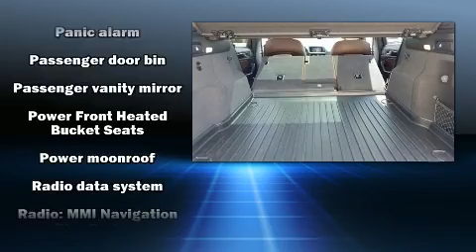2016 Audi Q5 3.0T Premium Plus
Napleton's Ellwood Chrysler Dodge Jeep Ram
1000 Lawrence Ave
in Ellwood City, PA 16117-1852

Sensibility and practicality define the 2016 Audi Q5. Smooth gearshifts are achieved thanks to the 3 liter 6 cylinder engine, providing a spirited, yet composed ride and drive. A wealth of standard features means that you no longer have to sacrifice. Like heated seats, a tachometer, a leather steering wheel, a built-in garage door transmitter, a headlight cleaning system, a power rear cargo door, a roof rack, and air conditioning. Audi ensures the safety and security of its passengers with equipment such as: dual front impact airbags, front side impact airbags, traction control, brake assist, a panic alarm, and 4 wheel disc brakes with ABS. For added security, dynamic Stability Control supplements the drivetrain. You will have a pleasant shopping experience that is fun, informative, and never high pressured. Stop by our dealership or give us a call for more information.